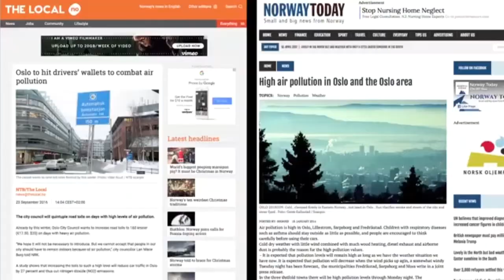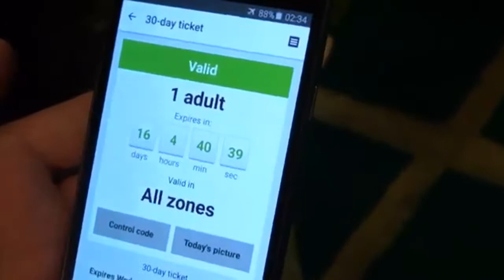Oslo: A Dream for Urban Planners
Oslo is one of the best-developed, and well-designed cities in Europe. But it wasn't always this way. Learn more about how Oslo upgraded its transport system to become one of the best in the world.